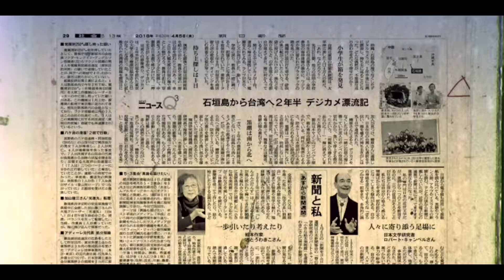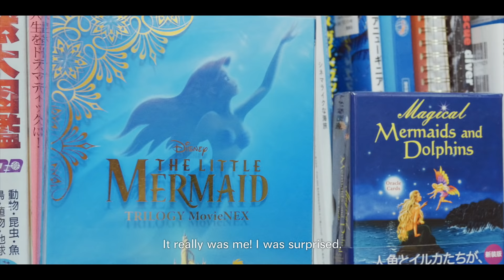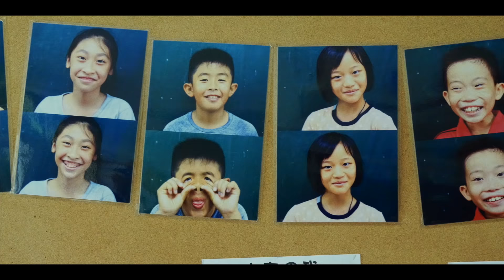A Japanese Lens in Taiwan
On a scuba diving trip off the coast of Ishigaki Island in Okinawa, a Japanese woman called Serina lost her camera. She thought she'd never see it again... but didn’t count on the resourcefulness of a bunch of elementary school beachcombers from Taiwan